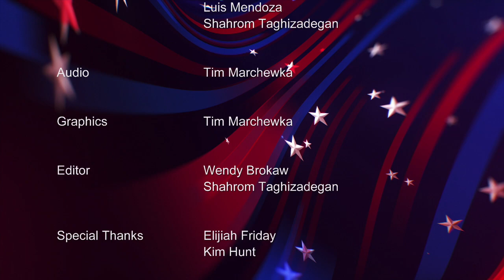NWSDS - Candidate Kevin L. Mannix (R) - Oregon House District 21